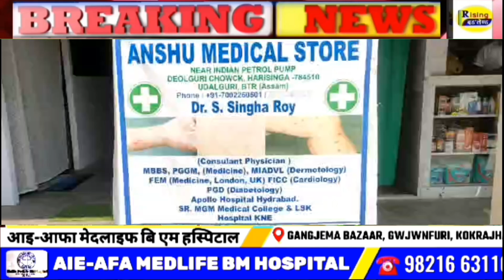उदालगुरि जिल्लानि हरिसिंगा देवलगुरि सगनि अन्सु मेडिकेल स्तरआहारा बेगें आरो नार्भनि बेरामखौ फाहामो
उदालगुरि जिल्लानि हरिसिंगा देवलगुरि सगाव थानाय अन्सु मेडिकेल स्तरआ हारा बेगें आरो नार्भनि बेराम खौ फाहामनाय जायो।